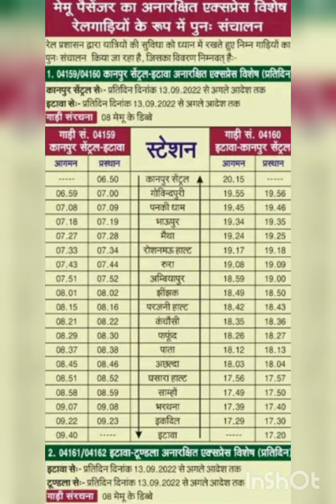बड़ी खुशखबरी || रेलवे चलाएगा नई ट्रैन ||कानपुर से इटावा के बीच नई ट्रैन || जाने कब से चलेगी ट्रैन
रेलवे चलाने जा रहा है नई ट्रैन आज की इस वीडियो मे बताया गया है की कानपुर से इटावा के बीच नई ट्रैन का विस्तार वीडियो जरूर देखे

कोई भी दिक्कत कॉल करें व्हटएप्प करें 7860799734

जय हिन्द जय भारत जय भारतीय रेल